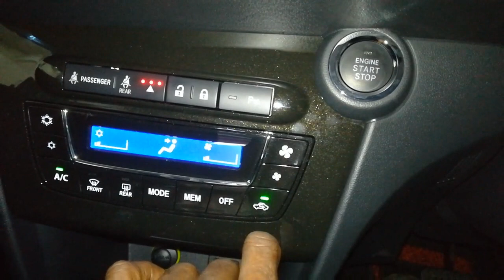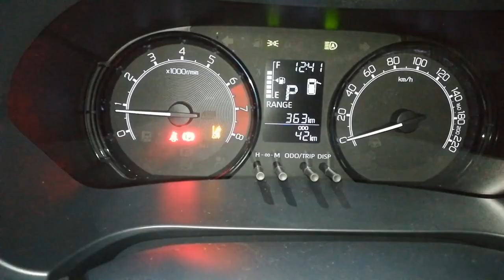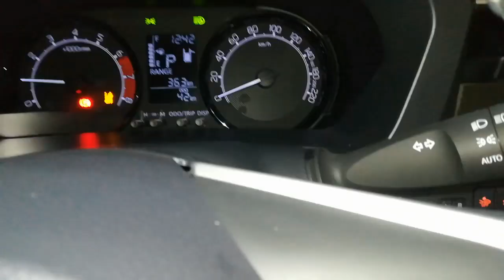Perodua Myvi New module car show 2022-2023 ,no copyright music,free music,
Gamil.